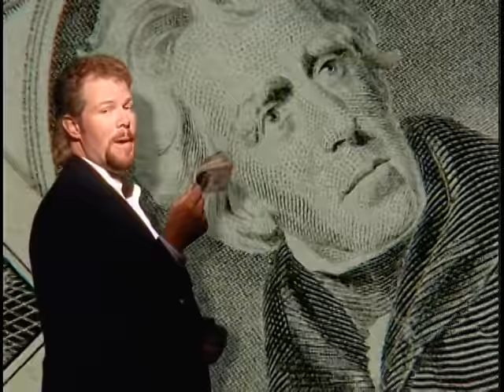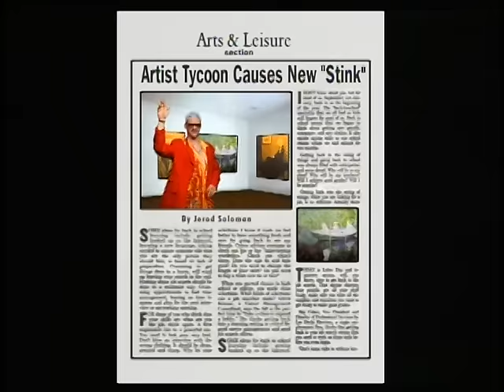Toby Keith - Getcha Some